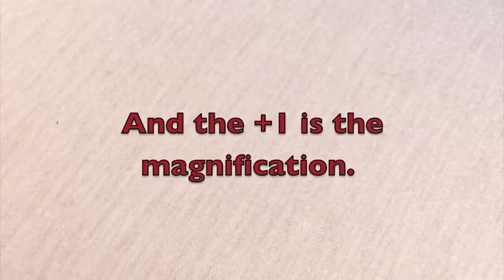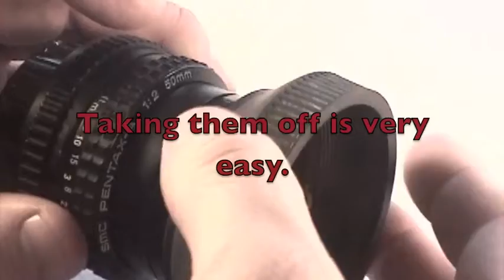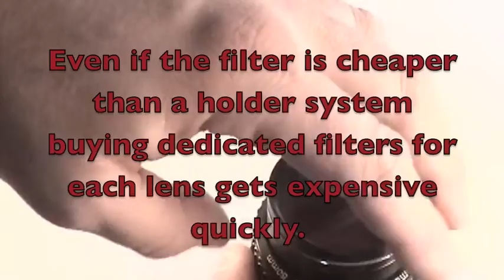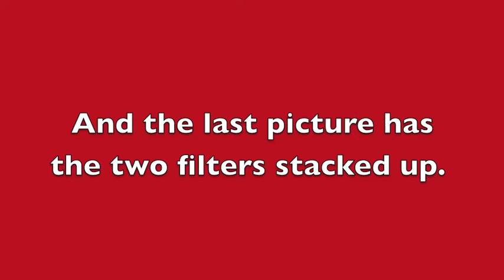Filters Plus 1 and Plus 2 Filters Used to Get Closer to Subject by Themselves and Stacked Together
Close-up filters allow you to get closer to a subject so you can fill the frame and get more detail for smaller subjects.  They act like a magnifying lens.  I have a plus 1 and a plus 2.  The number indicates how many times the image size will be increased.  This filters thread on the front of the lens or other filter with the same size thread.  You can use them by themselves or together.  For this project I used the filters by themselves and then stacked together.
One advantage to the ring shaped filters is that you can stack them together and you can still attach more accessories to them like lens shades, caps and anything else with a matching thread.  As examples I used a bunch of fruits and vegetables and photographed them without the filter, with the +1, then the +2 and then both of them stacked together. This allows you to see how much closer you can get to the subject just by adding the filters.

YouTube Music Winter by Audionautix